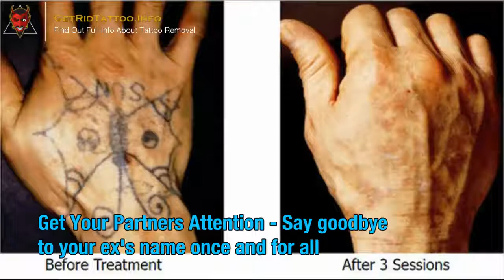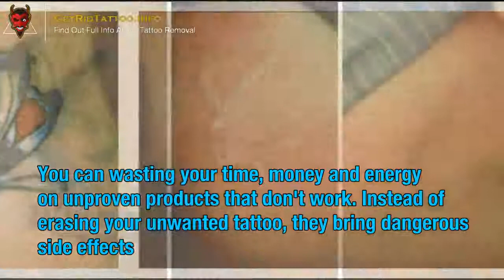She Removed Her Tattoo – All you must to learn about tattoo remove. Site teaser